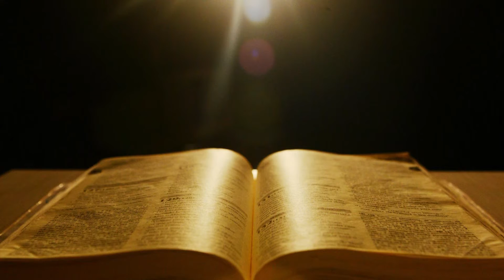Evangelho do Dia com o Pe. Saraiva Junior 21/11/2019